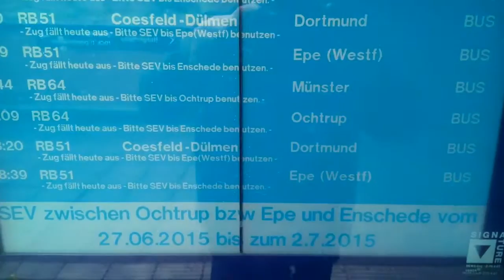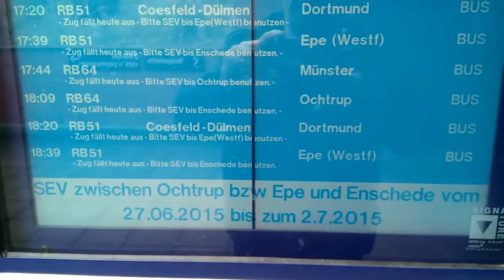Brückenbauarbeiten in der Nähe des Gronauer Bahnhofs ---28 Juni 2015 720p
Bridge construction work near Gronau (Germany/NRW) train station